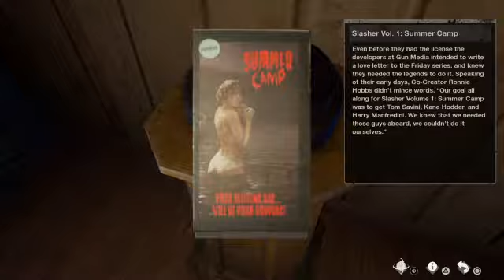Friday the 13th Trying new things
I haven't been playing lately lol